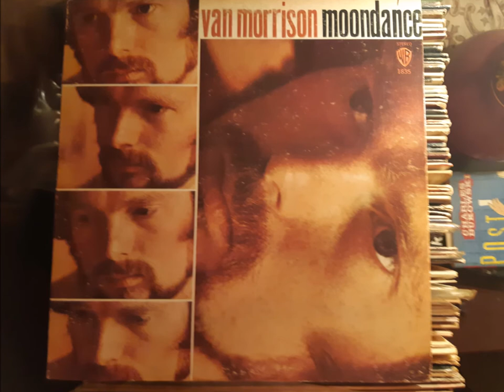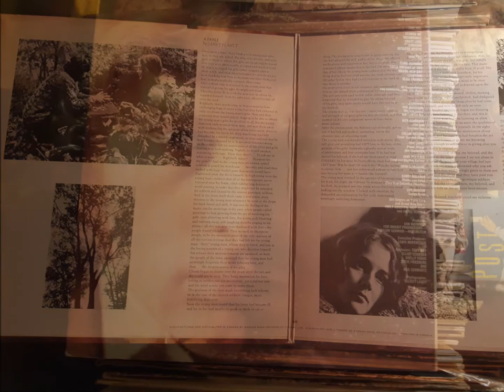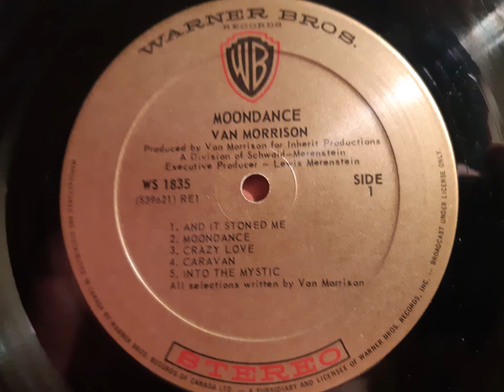Van Morrison, 1970, COME RUNNIN' TO ME